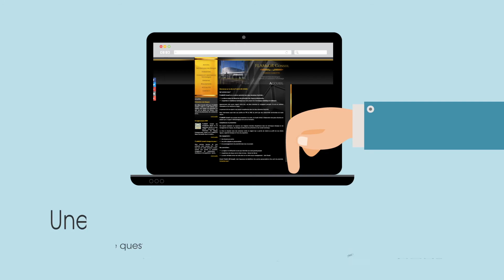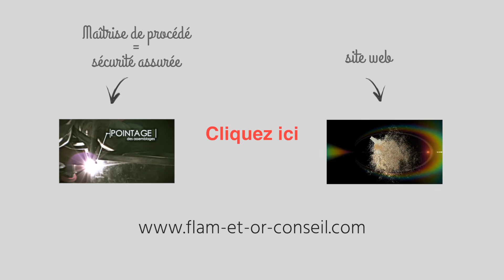Animation 2D - Flat design